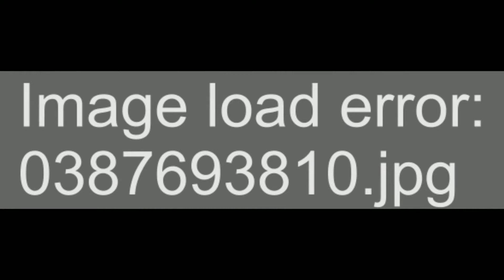Tiempo de cambios Robert Silverberg Parte 3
Narración de la tercera parte de Tiempo de cambios, de Robert Silvelberg, ganadora del premio Nébula de 1971.

En Borthan, un planeta colonizado cientos de años atrás, la humanidad vive en paz, sin embargo el precio pagado parece demasiado elevado: nada es considerado más obsceno que el compartir los propios sentimientos con otro humano, y se ha prohibido el uso de la palabra "yo". Kinnall Darival es un hombre que lo tiene todo en la vida para ser feliz. Solo una cosa le perturba: las convenciones sociales le impiden expresar sus sentimientos a la persona amada. Cuando conoce a Scxhweiz, un comerciante de la Tierra, este le ofrece una sustancia mágica capaz de derribar los muros entre las almas de los hombres. El sistema de valores de Darival se trastoca y experimenta cada vez más dudas que le conducirán a ser un proscrito entre los suyos y a provocar el dolor entre aquellos a los que ama.

Robert Silverberg es el autor que más nominaciones ha obtenido para los premios Hugo y Nebula, uno de ellos por Tiempo de cambios, y es unos de los grandes maestros de la ciencia ficción mundial.